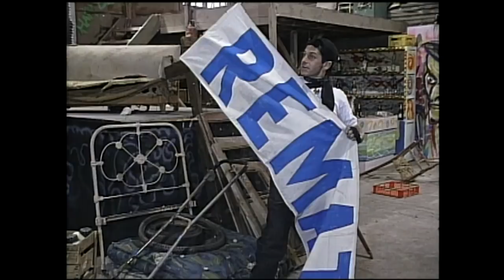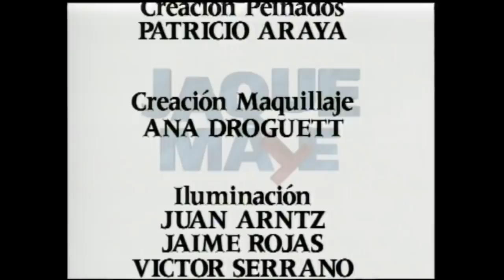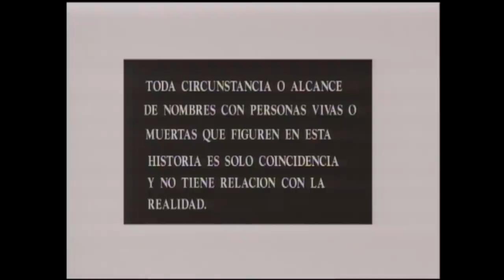Paula está distinta | Jaque mate - T1E35